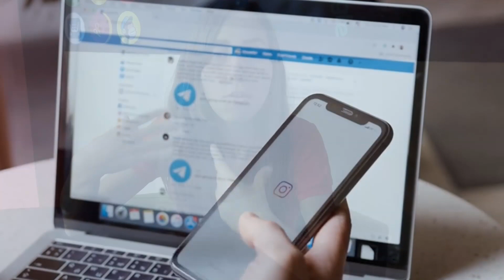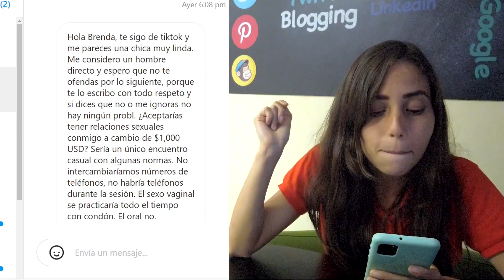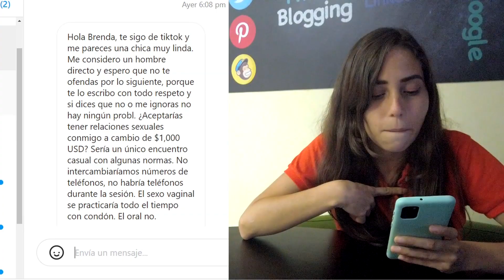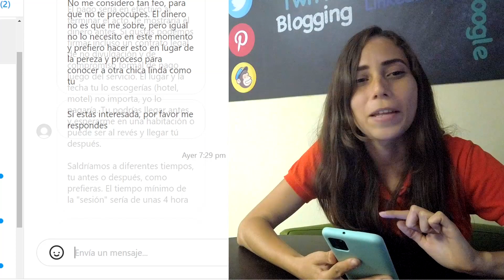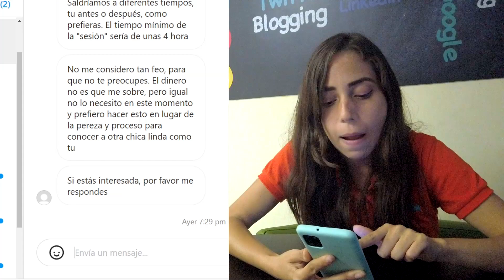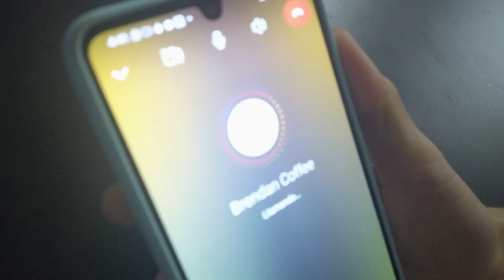Me ofrecieron $1000 por tener S3X@ | Santa Ana El Salvador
☕ BRENDA KAFE

🔔 Activa también las notificaciones YouTube
☕ Publicidad para Emprendedores
🍑 Contenido 🔞 en comentario fijado
😍 Gracias por seguirme sin tu apoyo no soy nada.

Brenda Kafe
Santa Ana El Salvador
Santa Ana Brenda Kafe
Onlyfans El Salvador
Brenda Kafe El Salvador
Marketing digital El Salvador
Diseño Grafico El Salvador
ataco el salvador
ataco ahuachapan
ataco conociendo
como llegar ataco

Restaurantes El Salvador
cafeterias salvadoreñas
Hoteles El Salvador
Comida Salvadoreña
café el salvador
cafeterias en santa ana